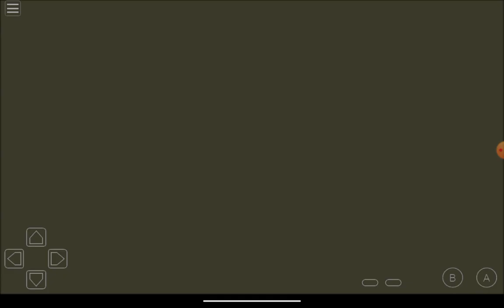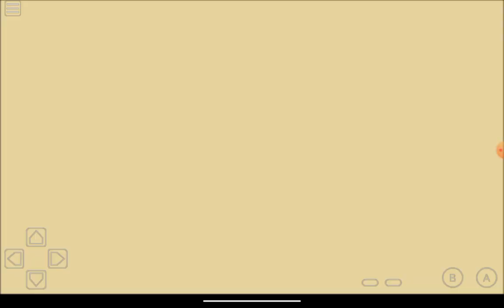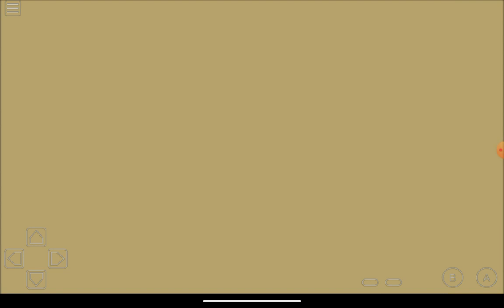Forgotten Games Episode 42: Dr Franken (GB)